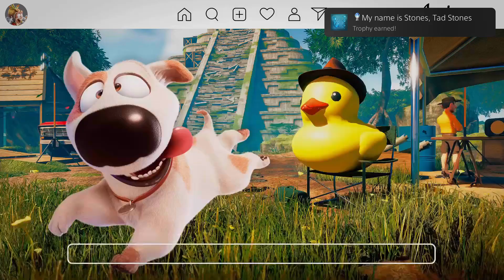Tad the Lost Explorer number 1466 saving the world with dumb luck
Tad the Lost Explorer
My name is Stones, Tad Stones (PLATINUM)
Get all trophies